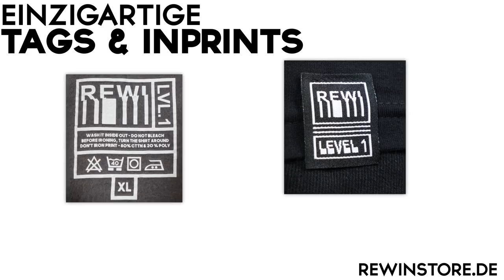Alphasteins ANSAGE gegen MONTANABLACK!